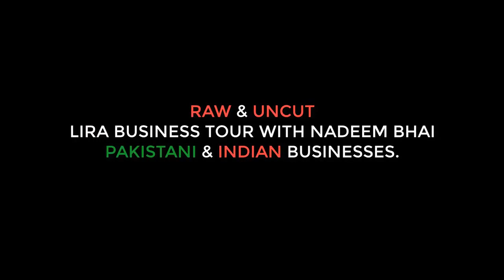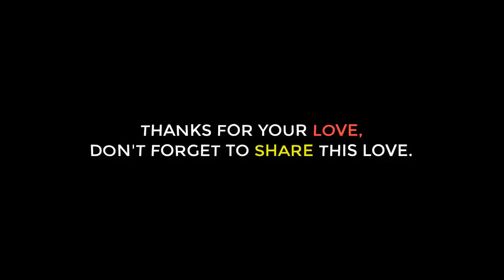Pak/Chinese & Indian Businesses (Lira Business Tour by Nadeem bhai-Nov 2019)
It's about different cultures, people and places.
KTT: Building Bridges.